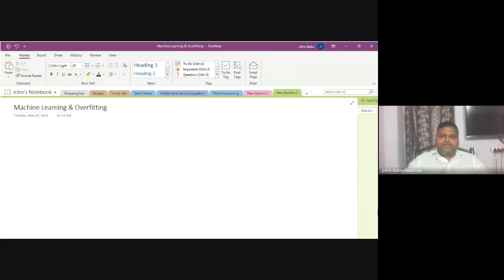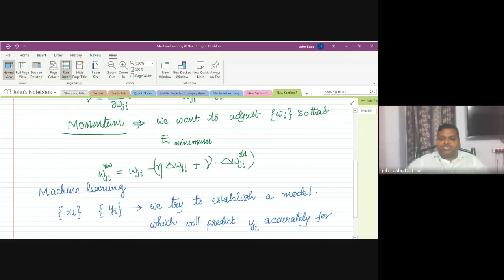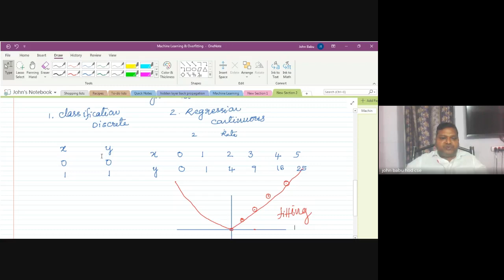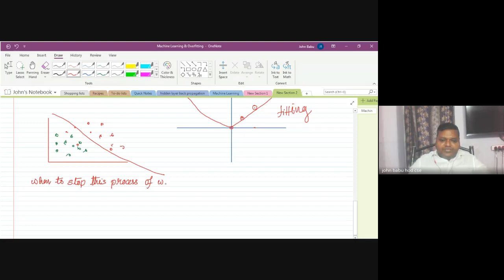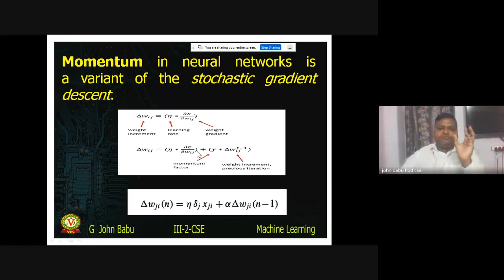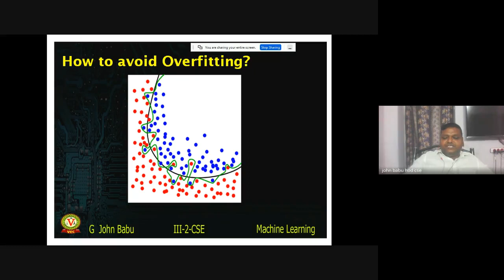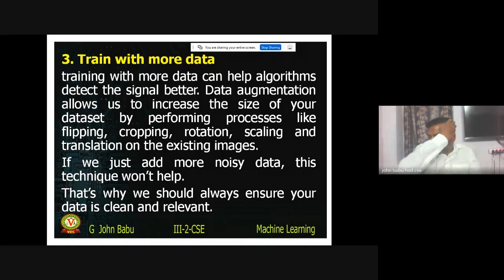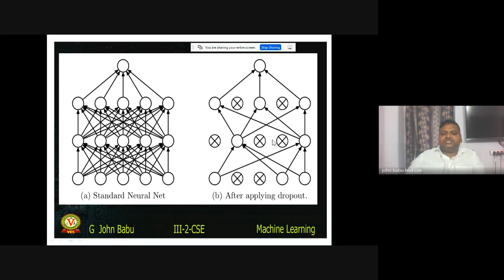Avoiding Overfitting in Neural Networks